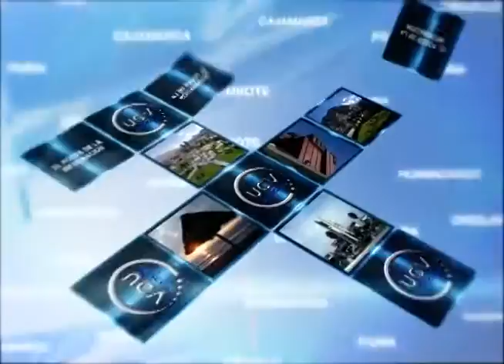SERENO FUE ABANDONADO POR MUNICIPALIDAD PESE A SER HERIDO POR SALVAR A UN EMPRESARIO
Un violento enfrentamiento protagonizaron familiares de un sereno de la Municipalidad La Unión, luego que la entidad lo abandonara tras salvarle la vida a un empresario.